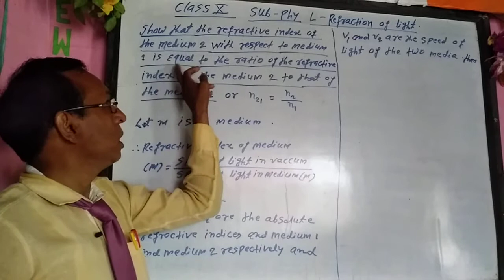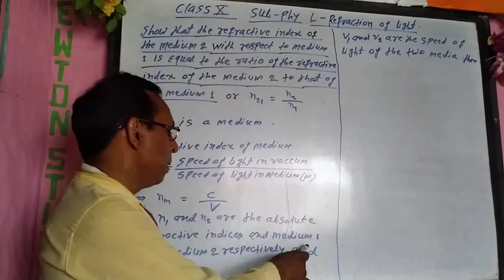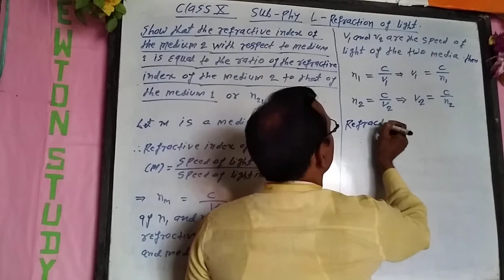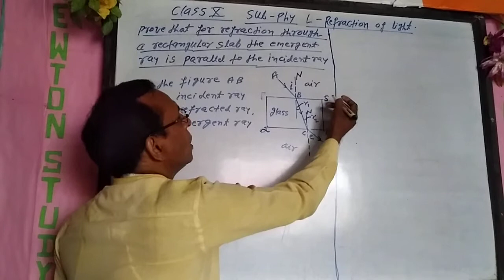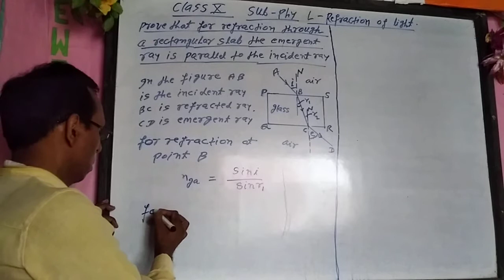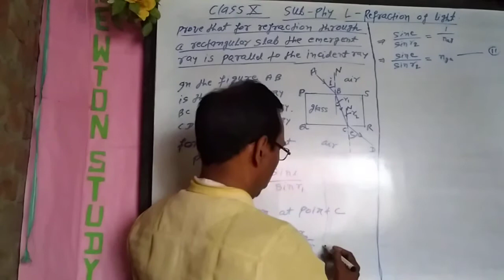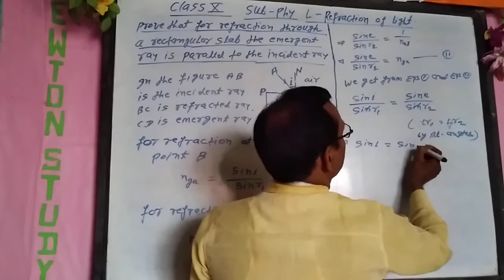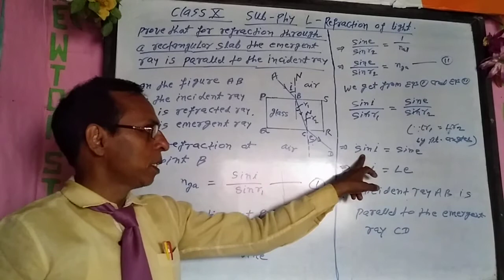Refraction of light and Show that the refractive index... for class 10th